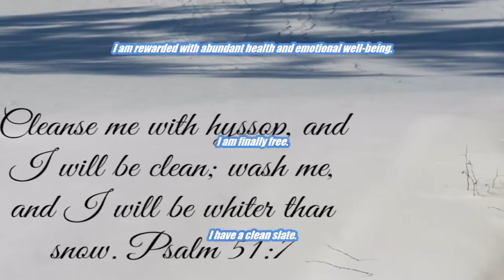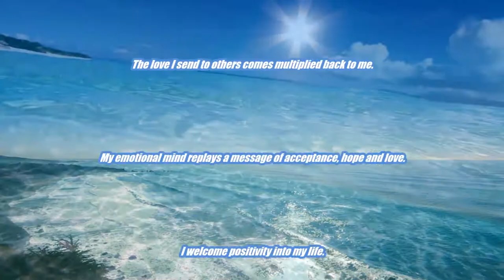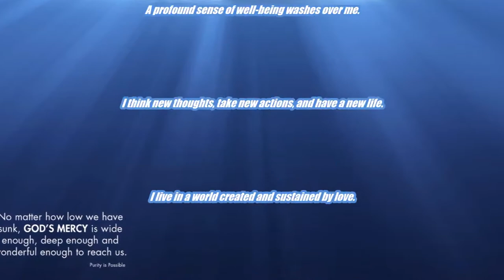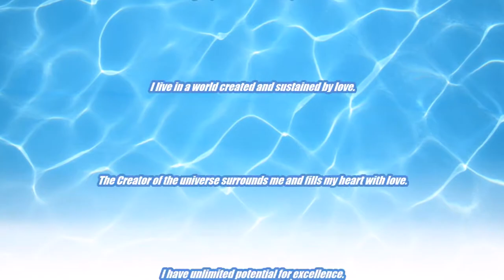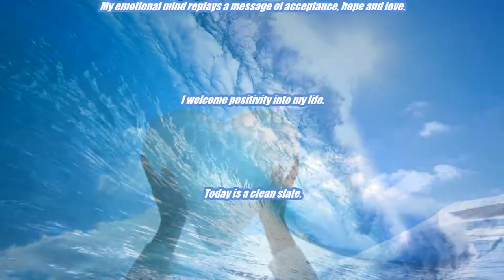Be Cleansed & Purified Subliminal Audio + Visual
Be Cleansed & Purified Subliminal.

Text & Audio Affirmations:
I have a clean slate.
I have a clean mind and a pure heart.
I am cleansing myself from all past habits.
A profound sense of well-being washes over me.
I think new thoughts, take new actions, and have a new life.
I live in a world created and sustained by love.
The Creator of the universe surrounds me and fills my heart with love.
I have unlimited potential for excellence.
The love I send to others comes multiplied back to me.
My emotional mind replays a message of acceptance, hope and love.
I welcome positivity into my life.
Today is a clean slate.
Today I welcome health and happiness.
Every aspect of my life is harmonious and joyful.
I am a divine being of light.
I am peaceful, protected and secure.
I am radiant, beautiful and strong.
I am rewarded with abundant health and emotional well-being.
I am finally free.

Watch in HD. Headphones/Earphones are optional. Use this subliminal video often to cleanse and purify yourself. Watch and listen for best results. You can still get results from just watching or just listening if that's more convenient for you. This subliminal video has both text and audio affirmations. Set to a comfortable volume. Use at least once a day until no longer needed. There are no binaural beats or frequencies in this video.